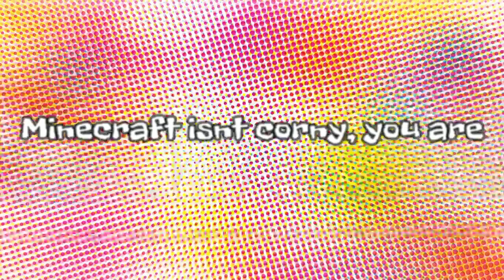MINECRAFT IS LIFE 7thWonderTV Mushroom MAN CRAZY THOUGHTS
Turn distractions into abundant opportunity. I made 2 videos spontaneously by getting inspired while playing mindcraft. I want to demonstrate energy through the game, for example, but within a few hours, this is what was produced and committed to completion. I don't like to talk a lot, tho;)
The video title is "

It's fun. This video is going to be a commentary that's rather funny yet super educational. I don't market myself as an expert, but people will still comment on how I shouldn't be doing what I'm doing. Lol, I'm just creating. What destruction can be foreseen? The kind that is intentional! 🤕 healed people heal people! Hahah ! We put that onto a sweater over on our website! check out our instagram:) send us a text. any shopping you do associated with us is directlyimpactingculture! @verydedicatedclothing on IG!🙏🌊🏁🌎